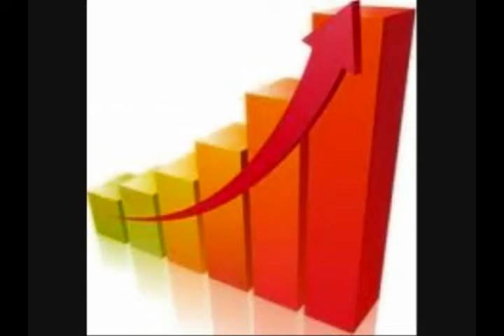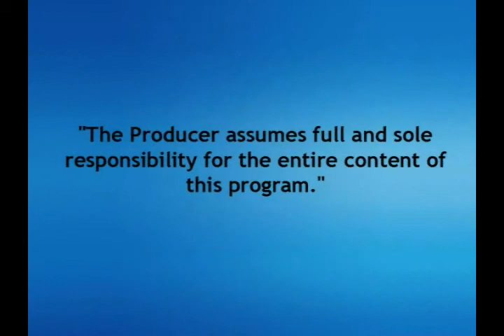Politics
Spend time with Valerie's Son learning about Politics.